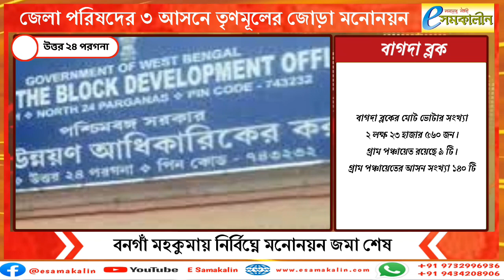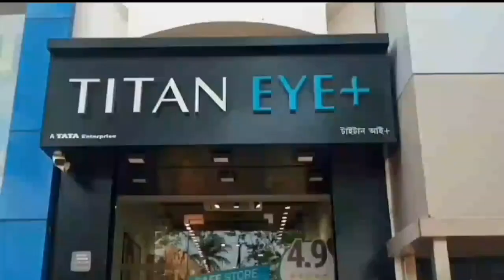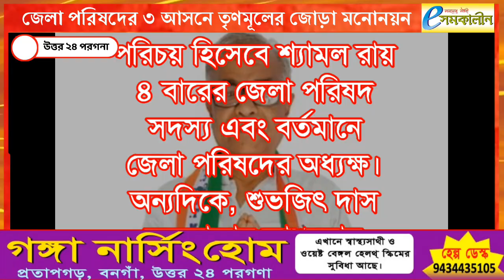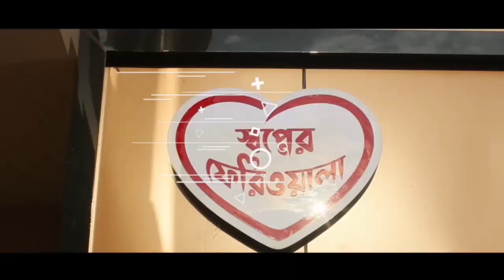জেলা পরিষদের ৩ আসনে তৃণমূলের জোড়া মনোনয়ন - Trinamool double nomination for 3 seats of Zilla Parishad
জেলা পরিষদের ৩ আসনে তৃণমূলের জোড়া মনোনয়ন‌
Trinamool double nomination for 3 seats of Zilla Parishad

বনগাঁ মহকুমার ৩ ব্লকের ৯ টি জেলা পরিষদের আসনে তৃণমূলের পক্ষে মনোনয়নপত্র জমা পড়লো ১২ টি। প্রতিটি ব্লকে একটি করে আসনে তৃণমূলের জোড়া মনোনয়নপত্র জমা পড়েছে। এই আসনগুলি হল– ২, ৪ এবং ৮ নম্বর। অন্যদিকে, বিজেপির ১০ টি মনোনয়নপত্র জমা পড়েছে। অর্থাৎ একটি আসনে বিজেপির পক্ষে জোড়া মনোনয়নপত্র জমা পড়েছে।
সরকারিভাবে পঞ্চায়েত নির্বাচন ঘোষণার পর দিন থেকেই মনোনয়নপত্র জমা নেওয়ার কাজ শুরু হয়। বৃহস্পতিবার ছিল মনোনয়নপত্র জমা দেওয়ার শেষ দিন। ১৭ জুন, শনিবার স্ক্রুটিনি। মনোনয়নপত্র প্রত্যাহারের তারিখ ২০ জুন। ওইদিন বিকেলেই প্রার্থীদের চুড়ান্ত তালিকা প্রকাশিত হবে। ২০২৩ সালের ৫ জানুয়ারি প্রকাশিত চুড়ান্ত ভোটার তালিকা অনুযায়ী এবারের পঞ্চায়েত নির্বাচন অনুষ্ঠিত হবে।